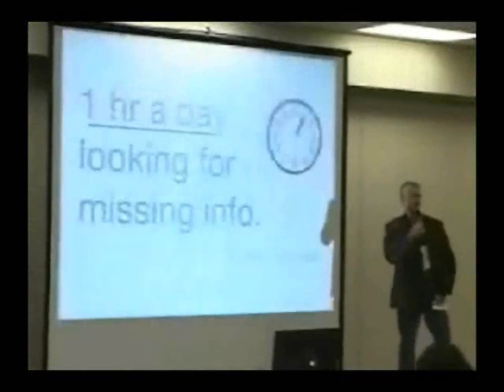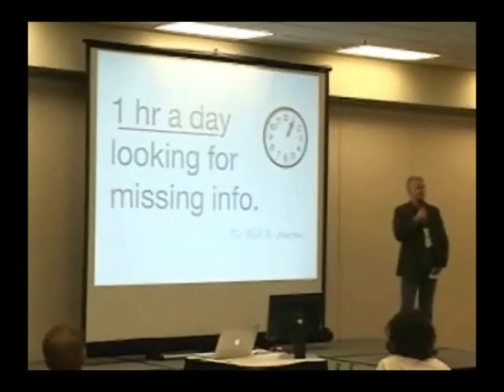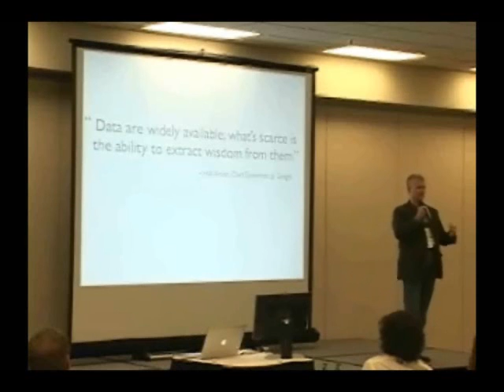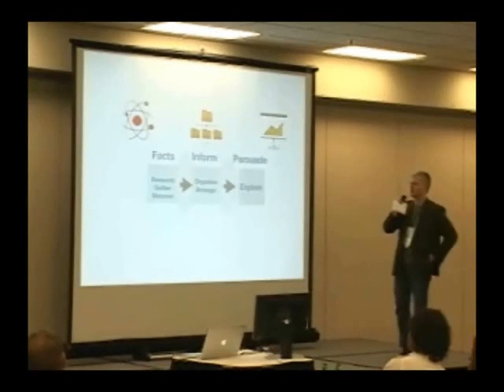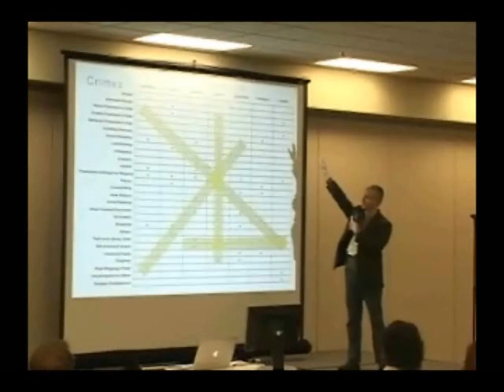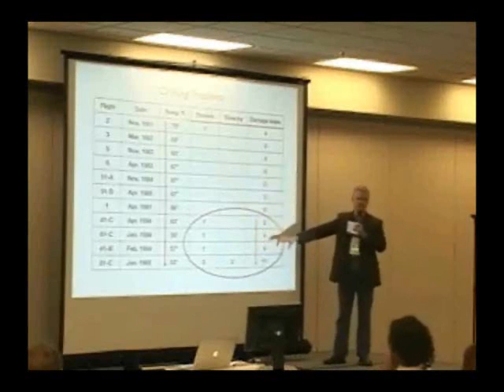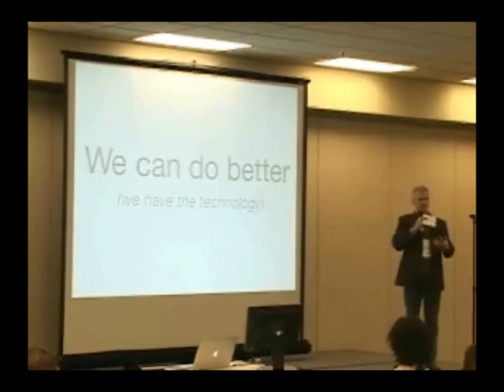Ignite Law: Ernie Svenson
Information Processing For Lawyers